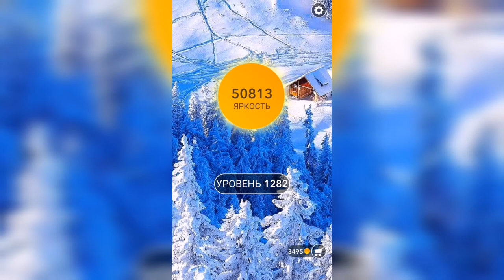Word / Слово Крест: Поиск русского кроссворда / Уровень 1282